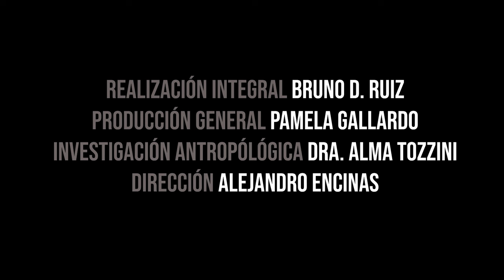EL TURBIO Tráiler oficial de la película documental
“Darle rostro, voz, nombre e historia a esas personas que vivían del otro lado. Hacer una foto de este momento de la línea de tiempo, antes de que éste presente termine de desaparecer”.
Chubut - Argentina

Dirección: Encinas Alejandro
Realización: Bruno D. Ruíz
Investigación Antropológica: Alma Tozzini
Producción General: Gallardo Pamela
Productora: Desemboque Audiovisual